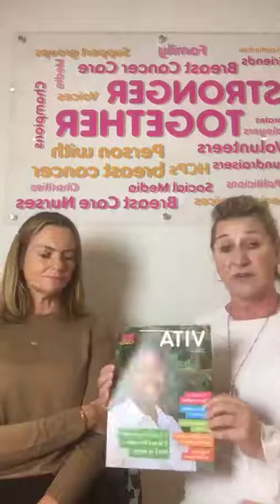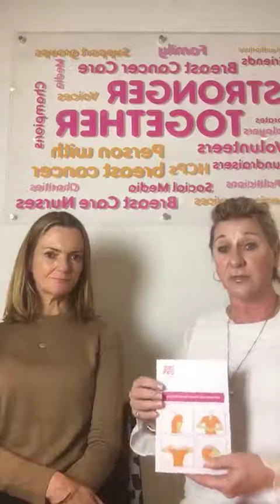Instagram Live: Exercise during and after breast cancer - January 2019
We were joined by Senior Clinical Nurse Specialists Rachel Rawson and Jane Murphy for our first Instagram Live to talk about exercise after and during breast cancer.

We’re Breast Cancer Now, the charity that’s steered by world-class research and powered by life-changing care. We’re here for anyone affected by breast cancer, the whole way through, providing support for today and hope for the future.

We’re that trusted friend that you turn to for caring support and help when you need it most. That expert authority on breast cancer research who is making breakthroughs and driving forward progress. And that vehicle for change, acting now to make sure anyone affected by breast cancer gets the best possible treatment and care.

We believe that we can change the future of breast cancer and make sure that, by 2050, everyone diagnosed with the disease lives – and is supported to live well. But we need to act now. Find out more: